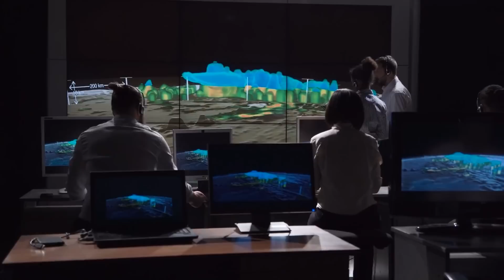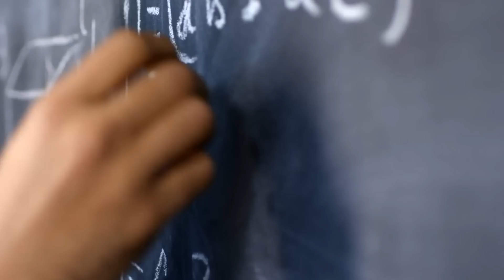Top 10 Terrifying Signals From Space NASA Is Hiding - Part 2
Welcome back to our thrilling series, "Top 10 Terrifying Signals From Space NASA Is Hiding - Part 2"! 🚀🔍 We're venturing further into the cosmos to uncover more signals that NASA doesn't want you to know about. From the eerie to the downright terrifying, these stories will leave you questioning what's really out there. 👍

Time Codes:
0:00- Intro
0:11- PSR B0943+10
1:36- Galactic Center Radio Signal
2:41- Orphan Afterglow
3:39- Vela Pulsar 'Glitch'
5:03- The Green Bank Telescope FRB
6:13- Tabby’s Star
7:42- The Black Widow Pulsar
8:47- Hoag's Object
10:08- Mysterious Gap
11:11- Shooting Stars